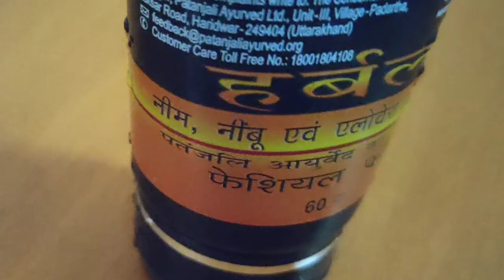Best facewash for Indian boys and girls skin !! Best facewash for Indian ! Raj styliñg ??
Flipkart facewash

hello friend♥️
My YouTube channel main apka welcome h
My name is hansraj
From rajshtan

             ♥️♥️♥️♥️Bye by♥️♥️♥️♥️♥️